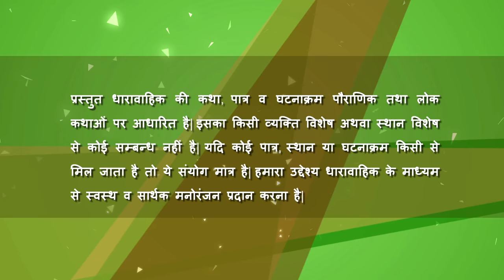Ye Prem Mein Kyu Hota Hai Hindi Devotional Serial Episode 37 || Hindi Devotional Web Series